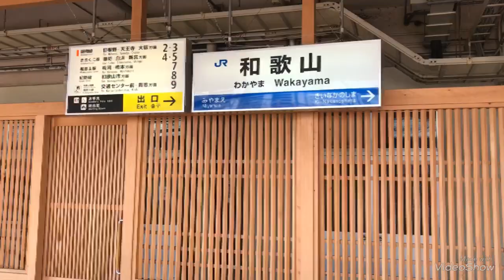◆JR和歌山駅を行き交う車両◆JR紀勢本線、阪和線 「一人ひとりの思いを、届けたい JR西日本」